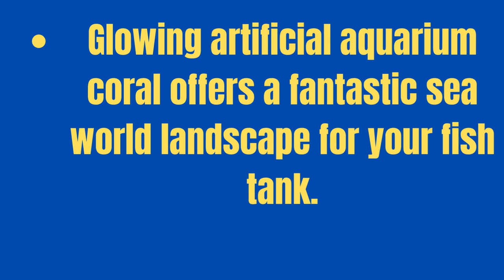Jainsons Pet Products® Artificial Coral Reef Silicone Ornament Glowing Lotus Leaf Aquarium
Jainsons Pet Products® Artificial Coral Reef Silicone Ornament Glowing Lotus Leaf Aquarium Fish Tank Decor Garden Accessories

Glowing artificial aquarium coral offers a fantastic sea world landscape for your fish tank.
Unlike live plants, artificial plants don’t need specialised lighting, fertilisers, nutritious substrates or carbon dioxide.
There is no pollution on aquatic life and injury; It does not need any fertilizer and sand, directly into the aquarium fish tank, simple and easy to use.
Colored artificial plants, add a bold splash of color to brighten your aquarium landscape.
Apply To All Conditions: Apply to Aquarium, fish tank, garden, yard, hotel and landscape. Don't need any spcial care, easy to live.